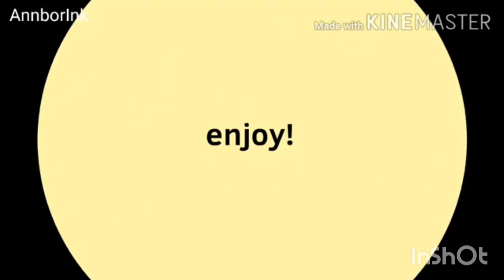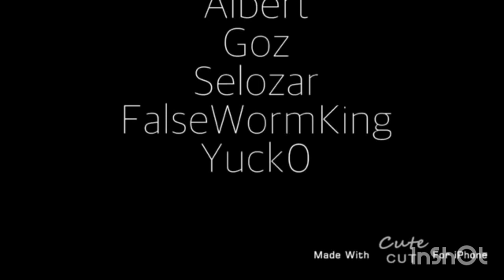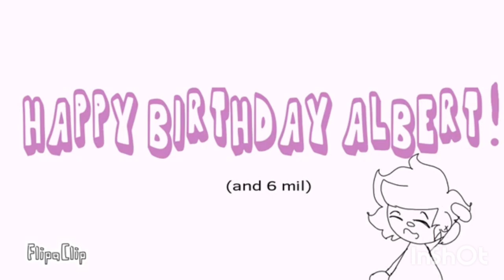AlbertsStuff / Flamingo - Animation Meme Compilation - Part 4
Finally did part 4, since y'all are only subbed to me cuz of my Flamgo comps, lol!

also swear warning! swears on this video! so if you are a kid then just do whatever you wanna... i don't friggen control your life... if you like swears, ya like swears! heck! I was watching south park when I was 6 or 7! (granted, my parents didn't know about it and I had my little brother who was probs like 3 or 4 idk, at the time, to back me up and say I wasn't, lol...)

if you are reading this, comment "Flamingo is a smelly sunscreen eater" so I know who actually reads desc. anymore